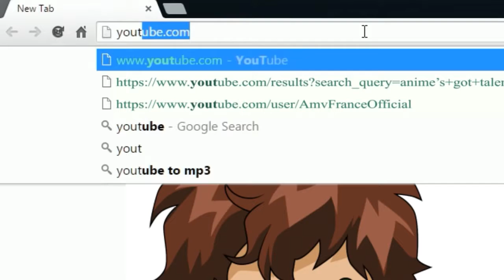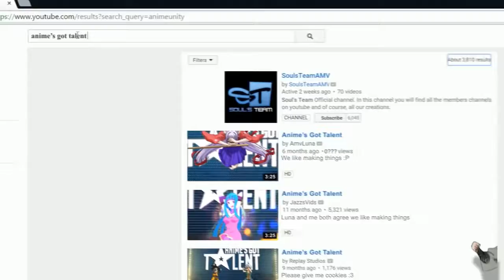Anime's go t⭐lent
Este vídeo no esta hecho por mi :3
Espero y les guste y si les gusto denle like, subscribanse, comenten y compartan ;3